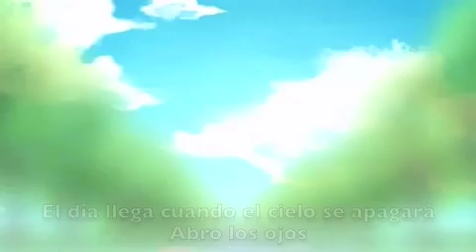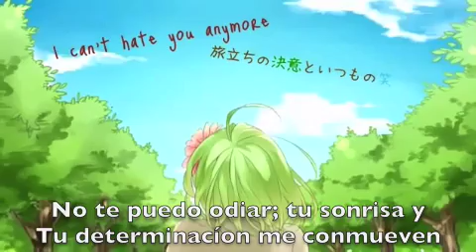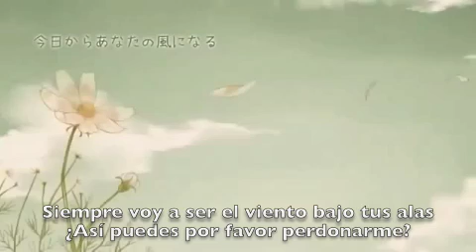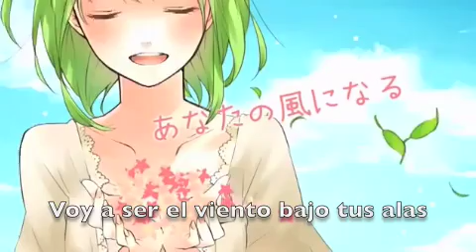【Arvy】Green Straight (Fandub Español)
I had a lot of fun doing this, and I love this song. c: I'm only in Spanish III, so there are probably lots of mistakes. If you find any, please let me know! I'm always willing to learn!

Hope you guys enjoy. c:

Lyrics:
El día llega cuando el cielo se apagará
Abro los ojos
Sí, el que hizo el cielo que yo vi ayer
Sé que eras tú

No puedo retirar lo que yo dije cuando estaba triste
Estoy segura, pero todavía, yo te quiero decir gracias

Siempre voy a ser el viento bajo tus alas
Así, ¿puedes por favor perdonarme?
Vas a ver que la vida puede ser divertida si tú vives con amor
Voy a ser el viento bajo tus alas

No te puedo odiar
Tu sonrisa y tu determinación me conmueven
Gracias por todo haces para mí
Te desvaneces, pero... Te desvaneces, pero...

Me da igual si me olvido de mí misma durante las noches cuando no puedo pensar
Porque voy a sonreír y sonreír más que nadie, y voy a llorar más tarde que nadie

Aunque quiero culpar a otros cuando yo no puedo consolarme ya
Sé que esta vida va a mejorar